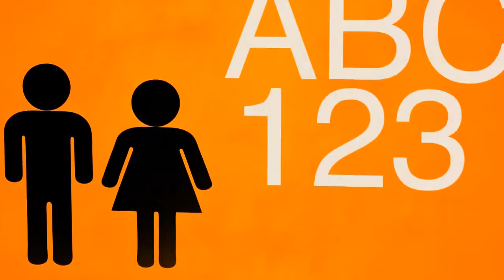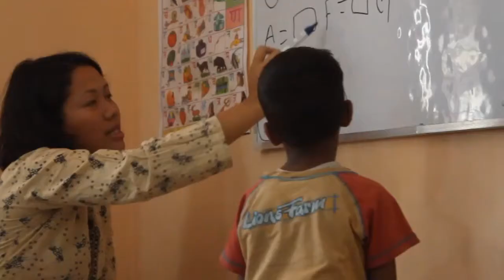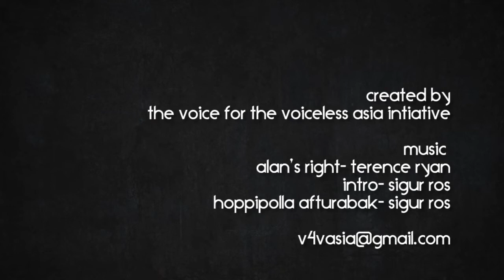Hope Is Life - India